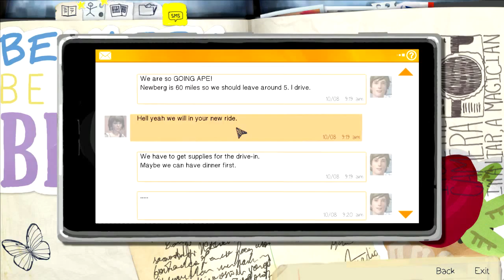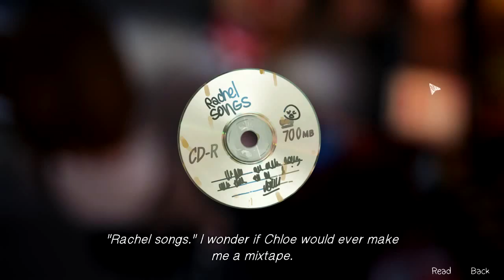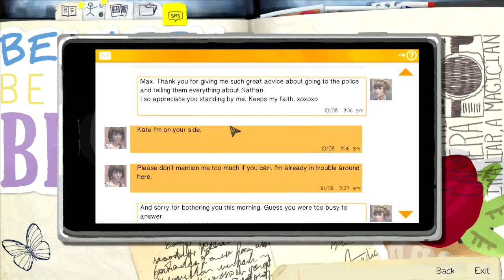Life Is Strange Walkthrough - Episode 2 Part 3 - Saving Chloe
I'm playing Life Is Strange Episode 2: Out of Time. I hope you guys enjoy the video.

Watch me play Life Is Strange, beat it, rage at the game, kill a bunch of enemies, and kick some butt. I hope you guys enjoy the series, LIKE the video if you do, leave me a COMMENT down below on what you would like to see me play next, and don't forget to SUBSCRIBE.